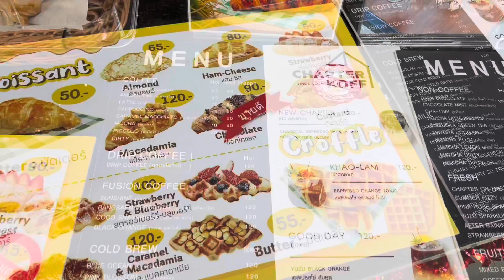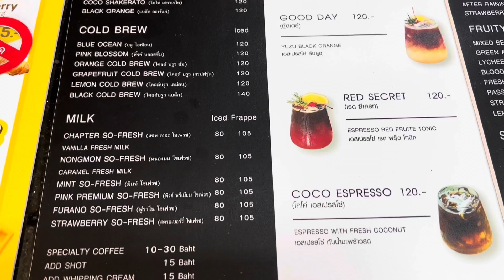Chapter Koff - cafe for cactus lovers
Chapter Koff Bangsan - cactus cafe